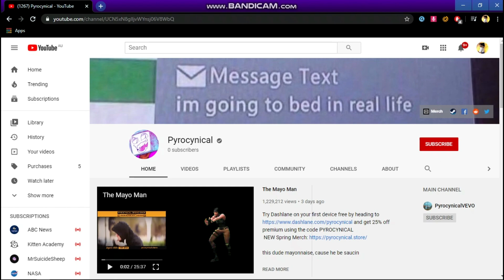Coffin Dance Meme! [Hacker Steals Subscribers] THEN FBI!